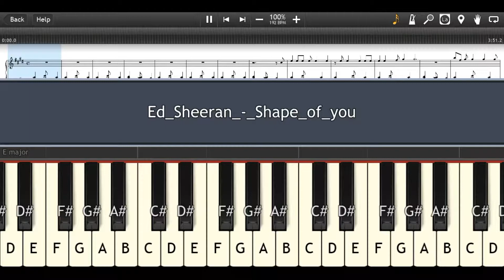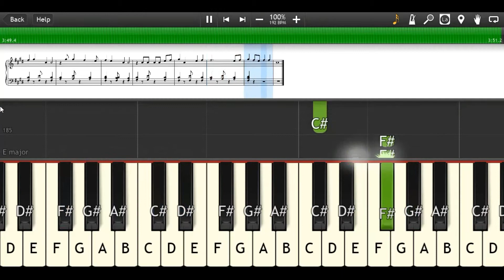Ed Sheeran - Shape Of You Piano Tutorial | Synthesia Lesson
ed sheeran, shape of you piano tutorial and synthesia lesson

[Chorus]
Oh—I—oh—I—oh—I—oh—I
I'm in love with your body
Oh—I—oh—I—oh—I—oh—I